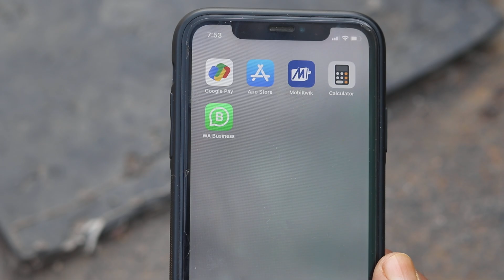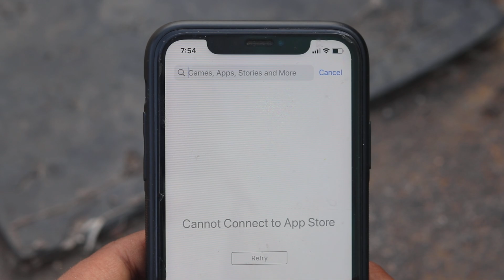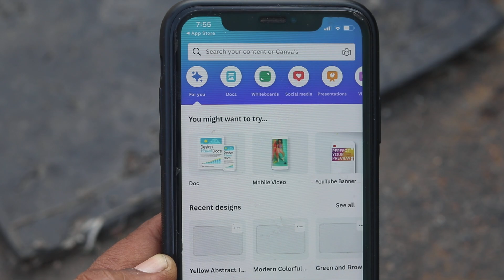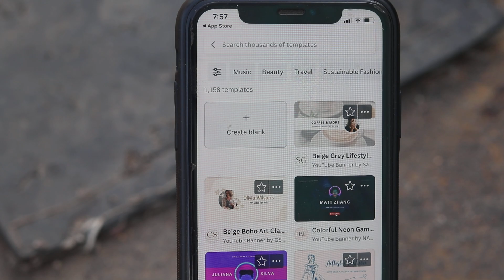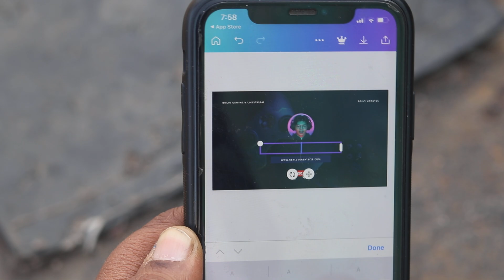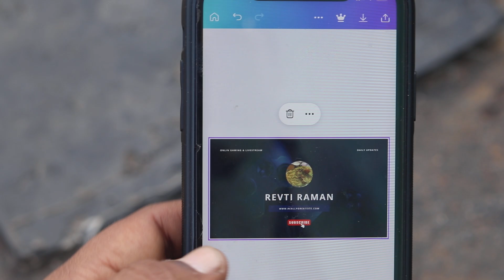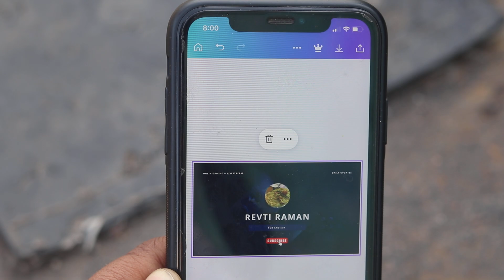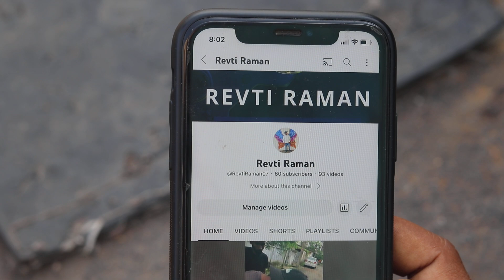iphone me youtube banner kaise banaye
AAJ IS VIDEO ME MAIN AAPKO BATAUNGA KI IPHONE ME YOUTUBE BANNER KAISE BANAYE | IPHONE ME YOUTUBE CHANNEL ART KAISE BANAYE | IPHONE MEYOUTUBE BANNER KAISE BANATE HAI

Title: iphone me youtube banner kaise banaye
Edit Softwere: Filmora9
Uploader: Revti Raman
Connect with TECH ARMAAN YOUTUBE CHANNEL

how to make a youtube banner on your iphone